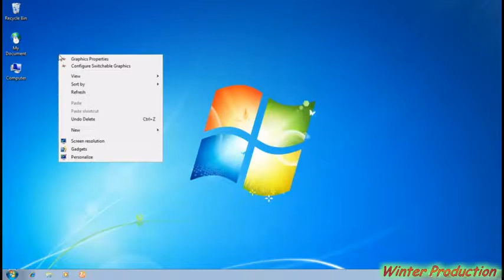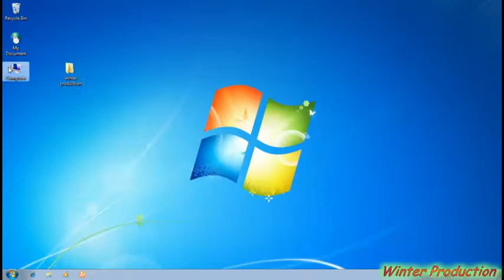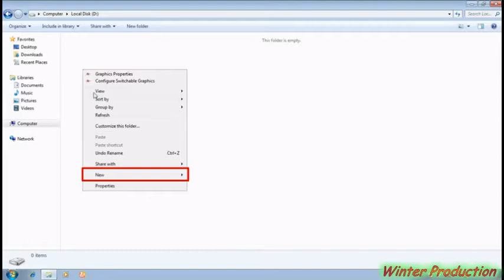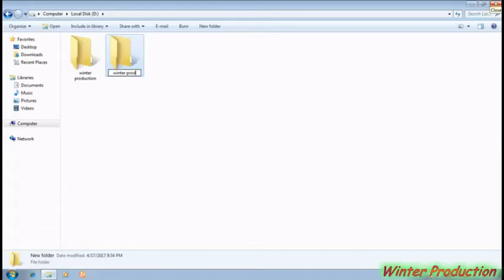How To Make A Folder In Windows 7 - YouTube[ Hindi ]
How to Make a Folder in Windows::

To keep things organized on your computer, create folders for different documents, files and/or subjects.

Once your documents are well organized on the computer this will make it easier to find items and setup scheduled tasks like backing up your data.

Create a Folder in Windows
1. On the desktop (main screen), right click the My Computer icon.
2. Select Explore from the list that appears.
The screen will change, exposing a window with two panes. On the left is a list of all your drives and on the right is a list of the drives sorted in categories.

3. To keep things simple we are going to create a folder in My Documents. Click My Documents.
The screen changes. The left side of the window lists all the folders already in the My Documents folder. On the right is a list of the existing folders in My Documents.

4. Right click in any empty space in the right pane.
5. Select New from the list and it will expand. Select Folder from the new list.
A new folder is created at the bottom of the list of files and folders with the name New Folder. It will be highlighted if you haven’t moved the mouse.

6. Type in a name for the folder. e.g. Letters
7. Hit Enter key and the folder will have the new name you typed.

You will notice that the folder you just made is at the bottom of the list of files and folders. To sort the list in alphabetical order (folders automatically are listed first) right click in any blank area in the right pane and select Refresh. The screen will blink and the files and folders will be sorted in alphabetical order.

You don’t have to only create folders in My Documents. You can create them anywhere.

So now that you know how to make a folder in Windows, get those files organized! It will save you time searching for files.

See my other videos for more help and tutorials.